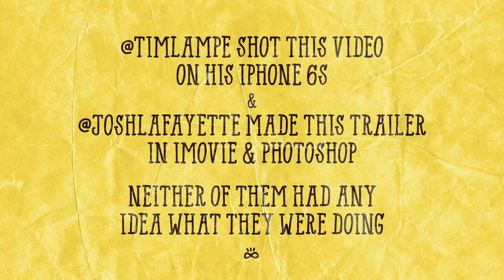FOOD FORTUNES Trailer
Introducing: FOOD FORTUNES, a playful take on tarot that makes divining the sacred mysteries of "what's for dinner tonight?" a snap. Simply lay the cards out three at a time and voila—a meal appears, a vision from the spirit realm. This dining divination game can be played alone or with hungry friends to give apathetic appetites a mystical nudge in the right direction. Illustrated and written by Josh LaFayette. Published by Chronicle Books and released February 23, 2016.